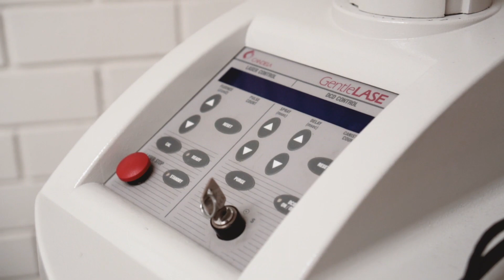Amity Alice ~ Skin, Laser and Cosmetic Tattoo Studio 2019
Offering all Beauty, Dermal, Cosmetic Tattoo and Laser Services as well as stocking and supplying our own brand of Cosmeceutical Skincare